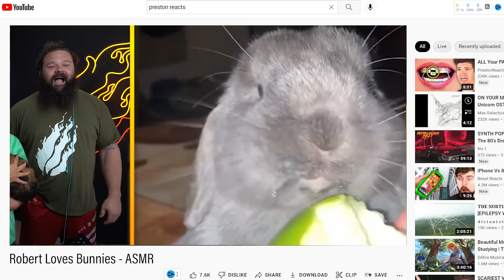WORLD’S Strongest Man REACTS to World’s CUTEST Videos!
🔥Get your LIMITED EDITION Sub Club shirt now!
WORLD’S Strongest Man REACTS to World’s CUTEST Videos with Preston 👊
Featured Content:

❤️ FRIENDS!